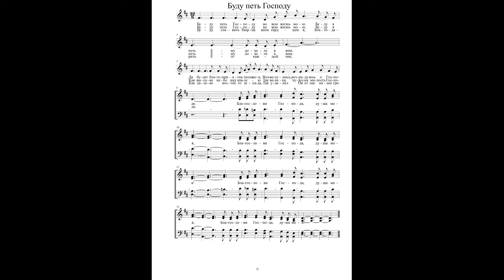Буду петь Господу ● Хор Choir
Буду петь Господу во всю жизнь мою.
Буду я петь Ему доколе я жив.
Да будет благоприятна песнь моя,
Возвеселюсь, возрадуюсь о Господе.

Как высоко небо над землею
Так велика, чудесна милость Господа.

Буду славить Творца всем сердцем я,
Благодарить Его каждый миг,
Как далеко восток от запада,
Так удалил Он от нас наши грехи.
made by Ivan Liakh / Іван Лях,
З приводу нот пишіть на е-мейл.